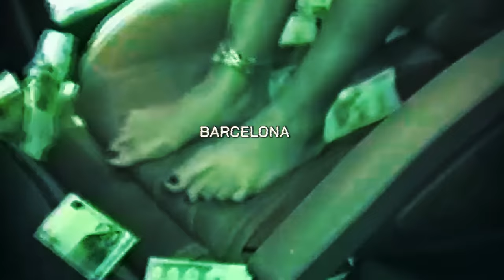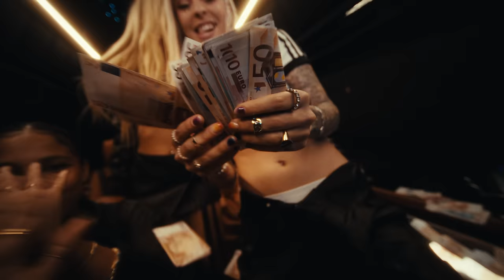Bad Gyal, Young Miko, Tokischa - Chulo pt.2 - (Official Video)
LYRICS / LETRA

Bad Gyal

La cadena le brilló en lo oscuro
Huele a Baccarat fumándose un puro
Tiene cara que en la cama te da duro
Yo sé, papi, que tú eres muy chulo (ya sé)

Cómo me mira el deseo se le ve (aha)
Él me pasa lo que fuma, lo caté (‘tá rico)
Yo me puse el short, las Jordan en los pies (¿cómo?)
Pa’ moverlo como es (ay)

Chulo, chulo (chulo)
Tiene cara que en la cama te da duro, duro (se te ve, duro)
Yo sé, papi, que tú eres muy chulo
Duro, duro (duro)

Ta laquiao’, perfumao’ arrebatao’
Dice que quiere tenerme a su lao’
Y yo con gana de verlo vaciao’
Pa’ dejarlo asfixiao’
Y decirle chao, chao

Un chulo como tú así es como me gusta
Una mala como yo, eso es lo que tú buscas
Te pongo rápido, me da mala conducta
Tu actitud de delincuente que me pone puta

Tiene el piquete caro que a mi me da nota
Cuando me ve bailando lejos se sofoca
Me ‘tá pidiendo que se la ponga en la boca

Le embarro la cara de leche, papi, yo soy loca
Te brillan las cadenas y a mi me brillan lo grillz
Ya me di cuenta que tu ta’ puesto pa’ mi
Me lleva pa’ lo oscuro KLK qué me va a decir
Que me quiere hacer venir

Cómo me mira el deseo se le ve
Él me pasa lo que fuma, lo caté
Yo me puse el short, las Jordan en los pies
Pa’ moverlo como es

Chulo (Chulo)
Cara ‘e buena y en la cama doy duro, duro (bien duro)
Mami, si tú quieres me dices chulo, duro (me dices chulo)
Cara ‘e buena y en la cama doy duro, chulo (ay)
Si me dejas rapidito, te enchulo

Chulo
Duro
Pégame ese culo
Ay, Dios mío
Mami, yo te juro
Que si te pillo
Te llevo a lo oscuro
Sexo crudo
Pásame del puro

Y dale pégate, muévete, ma’, ¿tú no querías fuete?
Pégame ese culo que tú no tienes grillete
Dale hasta abajo, si te caes yo te subo
Perdóname Dios si un pecado se comete

Chiquitita con nalgas grandotas
Se ve fina pero se le nota
Que lo que bebe es whisky a la roca
La nena chinga pero no se enamora

Mmmm, la nota del blunt le subió
Mmmm, me pone cachonda me pone mal

Con la Toki, la Young Miko y la Bad Gyal-yal
Con la Toki, la Young Miko y la Bad Gyal-ya

Music video by Bad Gyal, Tokischa, Young Miko performing Chulo pt. 2.